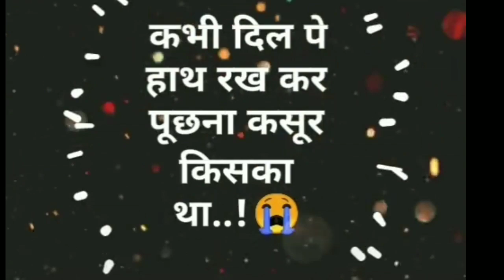Galtiya WhatsApp status video